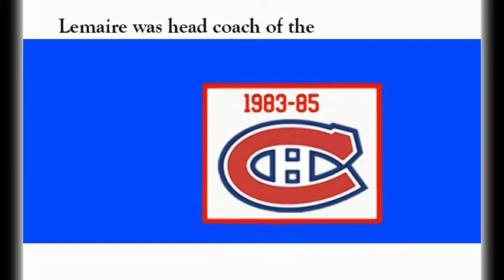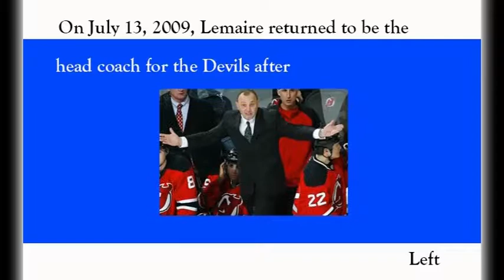Coaches Profiles: Jacques Lemaire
I spotlight Jacques Lemaire this episode of Coaches Profiles

Why did I spotlight Jacques Lemaire in Coaches profiles?